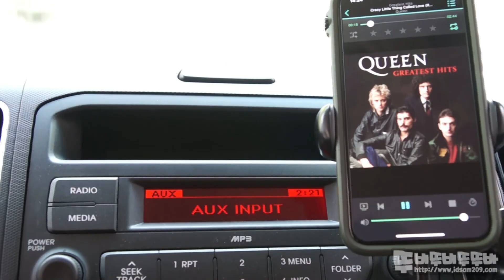벨킨 AUX to 라이트닝 케이블